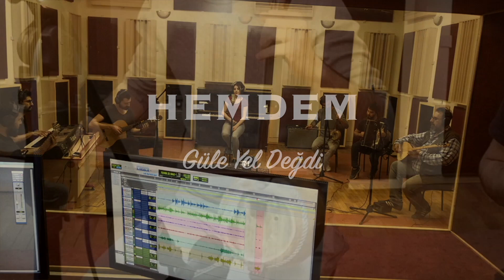Hemdem - Güle Yel Değdi - Asiye Nur Yaymak